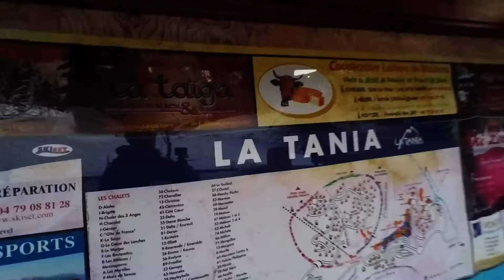Gopro Hero 4 skiing - 3 Valleys 2015